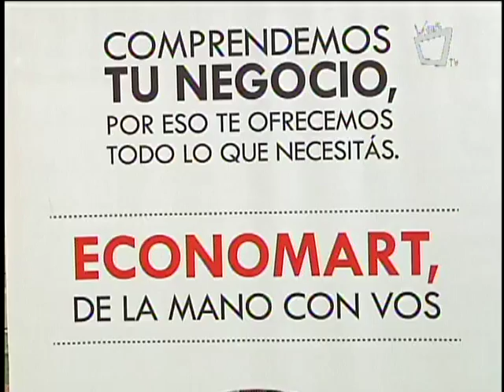COCINANDO CON VOS